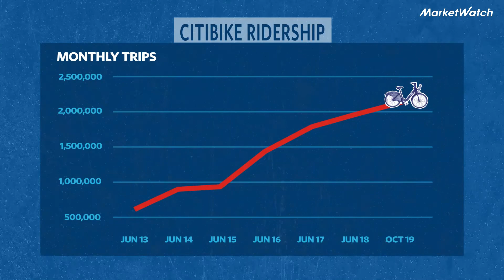Here's how artificial intelligence powers bike sharing, like Citi Bike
Ever wonder how a bike-sharing system makes sure that bikes are available where people need them? Here's how a complex system of artificial intelligence and machine learning powers Citi Bike.